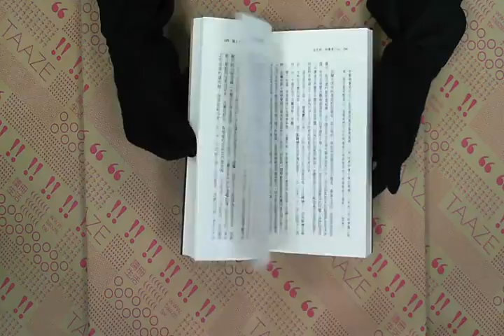TAAZE｜達文西：科學第一人 二手書書況 9789570337648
TAAZE｜讀冊生活網路書店「達文西：科學第一人」，找二手書請至